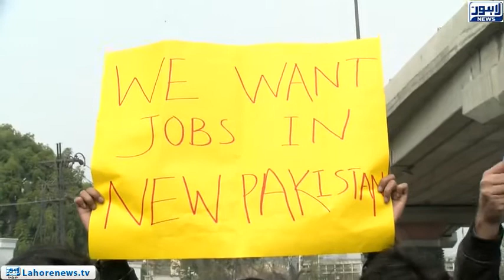Public and private hospitals physiotherapist protest in favor of their demands